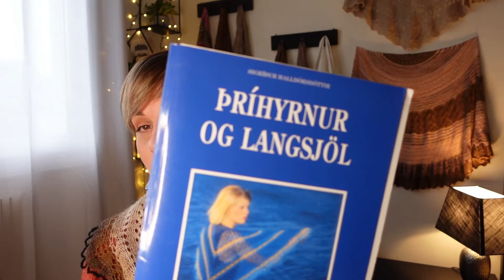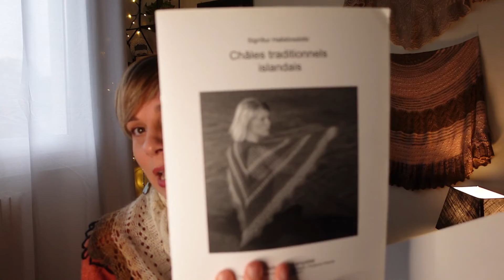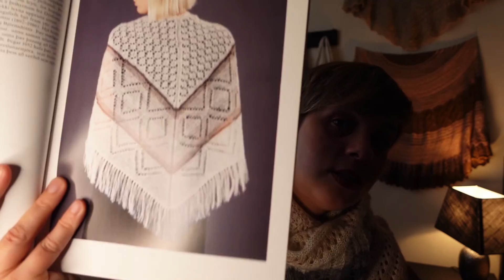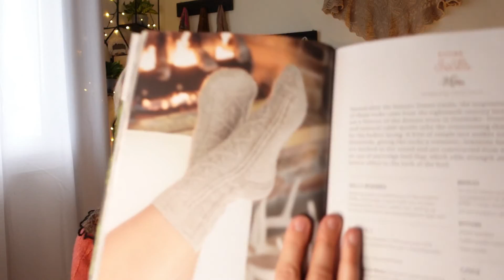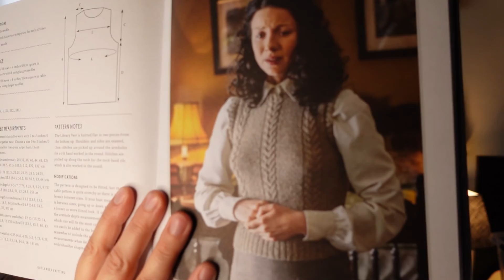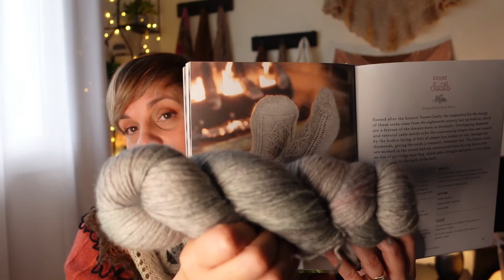Inspirations - Episode 19 (français)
Bienvenue dans l'épisode 19 de mon podcast "Inspirations", dédié au tricot et à la teinture de la laine.

Cliquez sur le "PLUS" ci-dessous pour les notes de l'épisode

Liens utiles

Merci merci merci de partager vos créations avec le hashtag tricotetstitch sur Instagram!

Musique // Titre: The Jam // Auteur: General Fuzz // Source // Licence

Hello et bienvenue dans ce nouvel épisode de podcast! Plein de choses à vous dire, donc prenez votre boisson préférée, votre tricot et installez-vous confortablement!

Voici le contenu détaillé de l'épisode avec les timecodes et les liens des sujets abordés:

5:38 Slipstravaganza MKAL de Stephen West - Indice 3

J'ai ouvert un fil de discussion dans le groupe Ravelry Tricot & Stitch pour poster vos Slipstravaganza tricotés en Tricot & Stitch

16:10 Crazy Witch en boutique

21:03 Vos belles commandes
Kit Westfjords Wanderer

31:17 Stillness

39:56 Barcelona Knits Festival
Barcelonaknits2020
Valable sur tous les produits hors commandes personnalisées et pré-commandes.

55:01 Fanfare des FO
tricotetstitchfofanfarenov2020 sur Instagram

Le KAL mensuel Fanfare des FO a commencé!
Vous pouvez participer en postant une photo de votre projet fini ou en-cours sur Instagram avec tricotetstitchFOfanfarenov2020 ou dans le groupe Ravelry. Je tirerai un projet au sort début décembre pour gagner deux prix dans la boutique!

56:45 En vrac

Pour mémoire:
Les envois partent deux fois par semaine, les mardis et les vendredis.
Baisse des frais d'expédition pour l'international: à partir de 9,90€ pour l'Europe au lieu de 12,55€ et à partir de 19,90€ au lieu de 24,85€ pour le reste du monde.

Matériel que j'utilise pour le podcast:
Appareil photo Sony ZV-1
Trépied Neewer 2-en-1 Monopode avec Colonne Centrale Rotative 360 Degrés
Lumière LED Ring Light, 10 Pouces LED Anneau Lumière avec Trépied